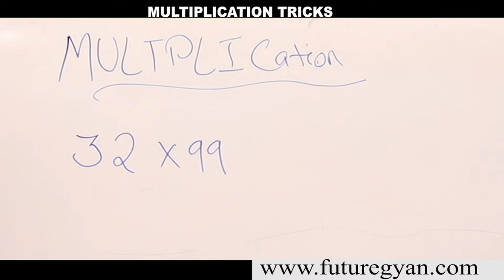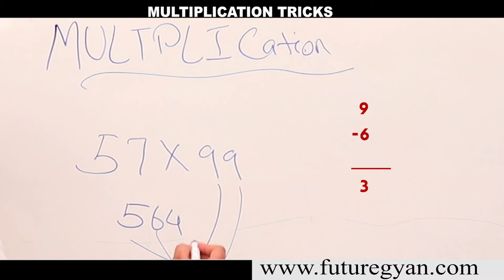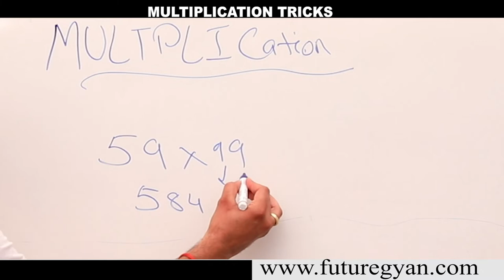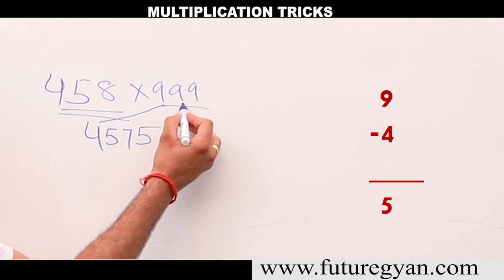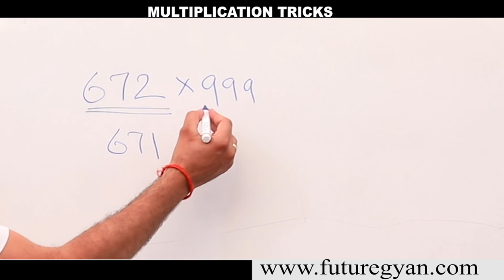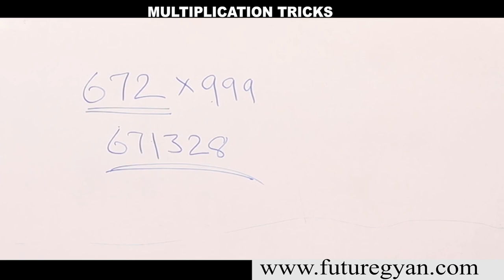maths trick | fastest maths calculation | bank po maths | competition maths trick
Maths is not a difficult subject if learnt by tricks , many are using fast maths tricks to solve problems . .Vedik maths is one of the fastest form of solving problems .